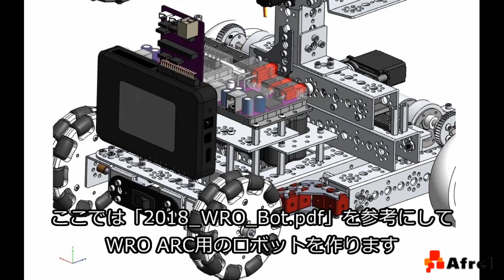WRO ARC技術情報 その7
WRO ARC部門の課題攻略に必要な技術情報、画像認識に関する動画です。
WRO ARC用のロボットを作成